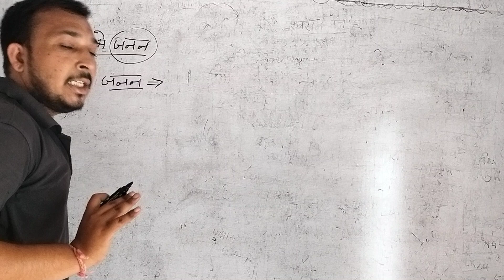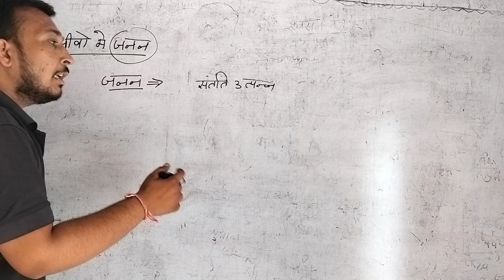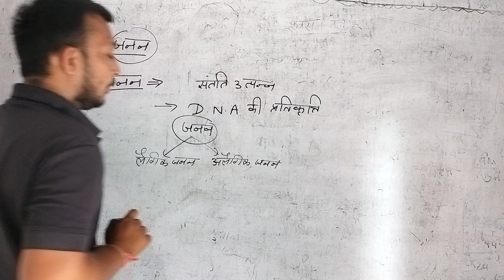जीव जनन कैसे करते है कक्षा 10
जीव जनन कैसे करते है
class 10th जीव जनन कैसे करते हैं
जनन किसे कहते हैं
जनन किसे कहते हैं class 10th
class 10th जनन किसे कहते हैं
आनुवंशिकता किसे कहते हैं